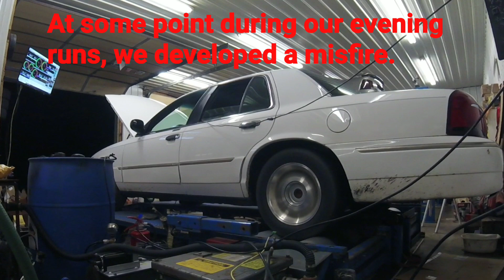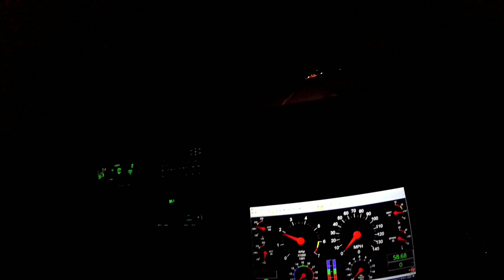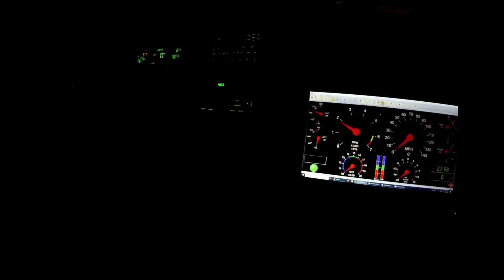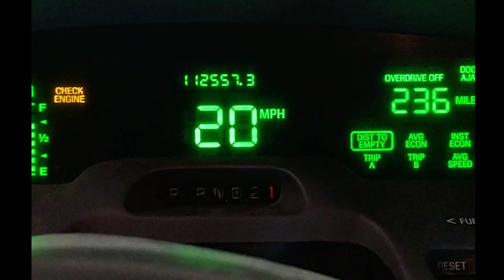Rebuilt 4.6 and 5 speed swapped Grand Marquis tested on the dyno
Now that the bababooey mobile is running, we break in the engine on the dyno and get a baseline reading before some tuning later on.
Spoiler alert 📢 it made what they made back in the great year of 1999!